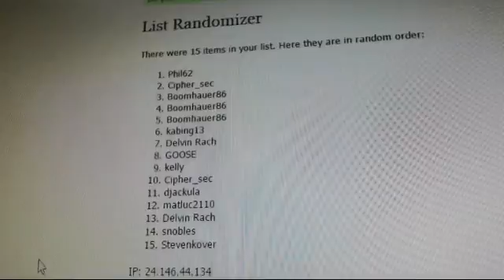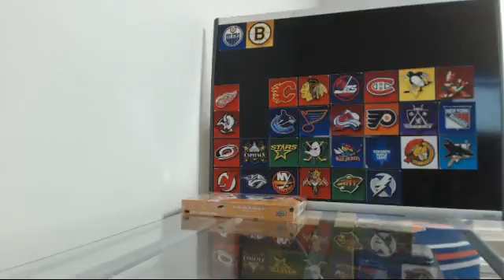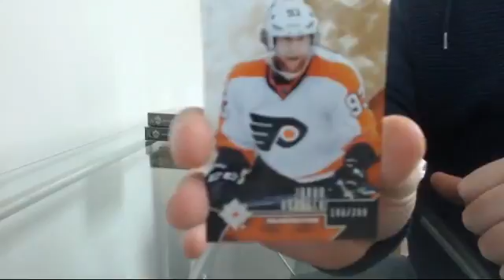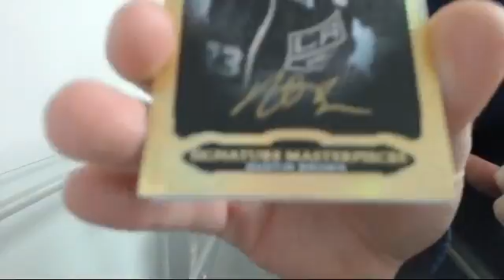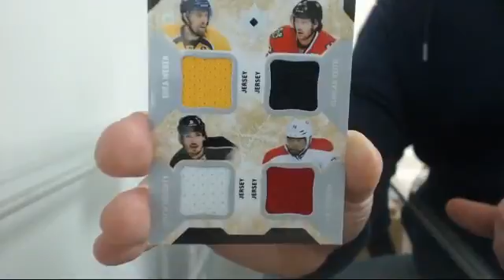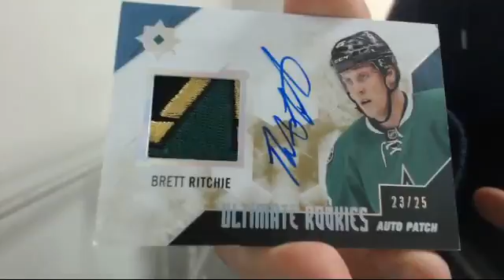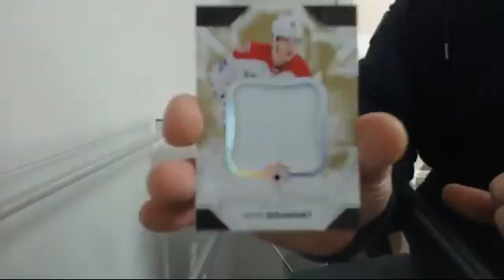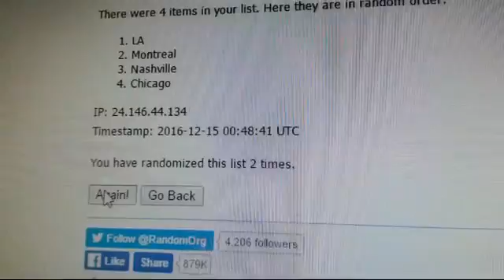14-15 Ultimate Collection Double Up Draft #8